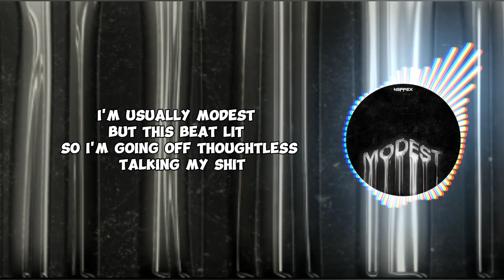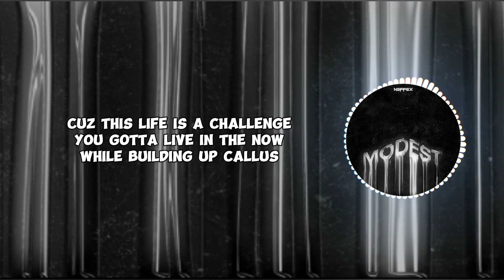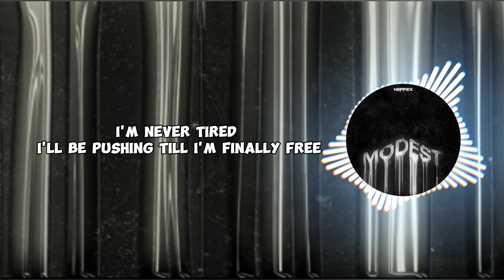NEFFEX - Modest (Lyrics)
LYRICS:

I like to get paid
That's why I work everyday-
I'll be making money till I'm in my grave-
I'll buy time with my money
Laughin’ to the bank cuz its funny
The money keep coming...
I manifest it
Sing these lyrics and you'll get it
I'm the bank, come invest it
I attract and I have it
Money finds me attractive

I'm the type to make commas turn a profit
Willy Wonka
But it ain't chocolate
Yeah, I'm just being honest
I work for this shit...
I'm usually modest
But this beat lit
So I'm going off thoughtless
Talking my shit...
Yeah imma be the hottest
Designer in drip
I’m just comin with the rawness
I gotta admit…
That I'm usually modest
(But I work hard for my shit)

I'll do the work
Yeah, I'll do it till it hurts
I'll invest in my future, I'll invest in the purse...
I wanna be so rich life changes
And I don't ever think about how much, I just pay it...
Yeah, that's the dream
Live on top, don't stop till you got everything
But there's balance...
Cuz this life is a challenge...
You gotta live in the now while building up the callus, uh…
Willy Wonka
I'm usually modest
Talking my shit...

It's not about the destination
It's about the journey
So keep working till it's hurting, cuz that's when you start deserving
Trust the process, yeah you got this
Keep on working till you bleed...
Yeah I've been there
Yeah I've done that
10 long years
Of breaking my back
But now I'm up here
I got more dreams that I wanna go attack

I'll keep goin
I can prove just what i'm made of
I got that fire in me
Got that desire in me
I'm never tired
I'll be pushing till I'm finally free
I was made to break away from the pack
To challenge, to fight, and to carve my own path
This world wasn't made for the weak, they don't last
Survival of the fittest, so be vicious and attack

Willy Wonka
I'm usually modest
Talking my shit...